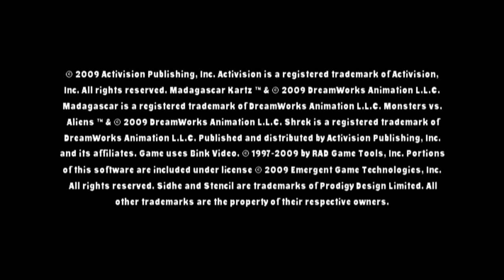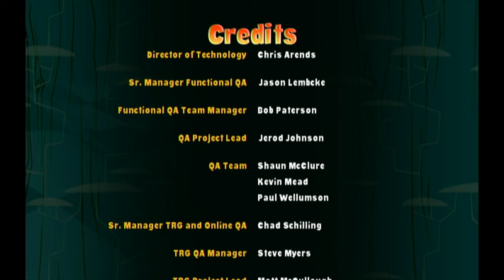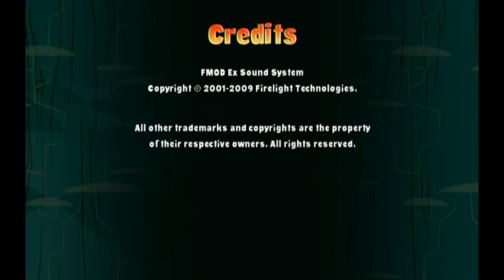Madagascar Kartz - Longplay | Wii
This version of the game (PAL) released on Nov. 6, 2009.

This was played on the Wii U, not an emulator, using an original copy of the game.